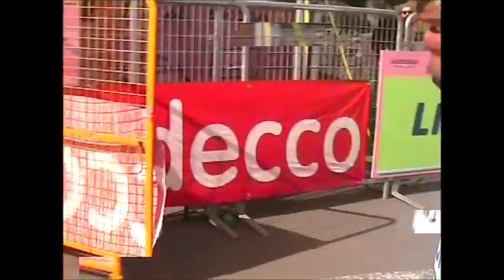Giro d'Italia 2011 - Il Blob di Cicloweb.it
Tutto ciò che Cicloweb ha filmato nella prima settimana del Giro ma che non è mai andato in onda